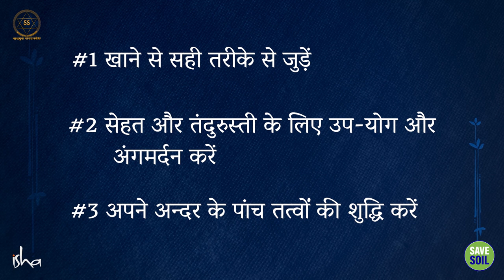3 उपाय तंदुरुस्त जीवन के लिए || Sadhguru Sadupdesh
3 उपाय तंदुरुस्त जीवन के लिए
3 ways to live a healthy life

सद्‌गुरु सेहत के लिए 3 आसान और असरदार टिप्स दे रहे हैं।

Sadhguru is giving 3 easy and effective tips for health.